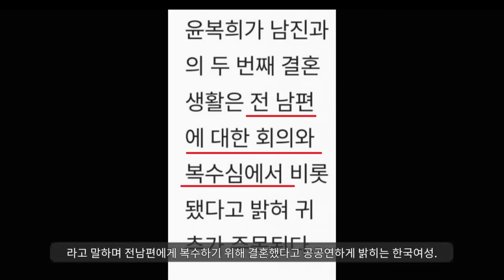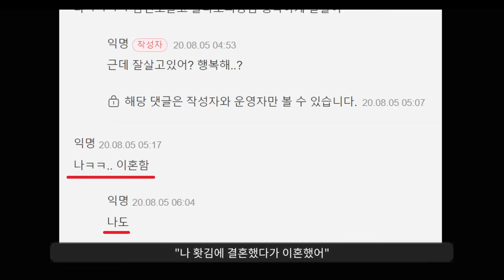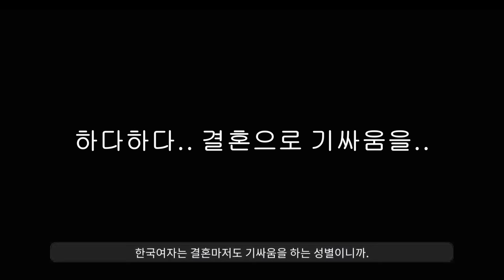쓰레기장에서 보석 찾기